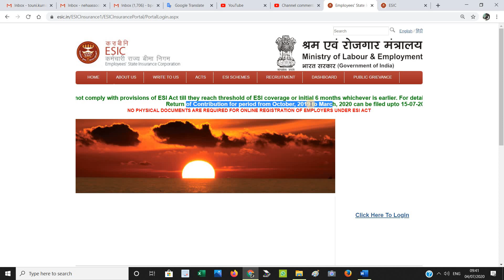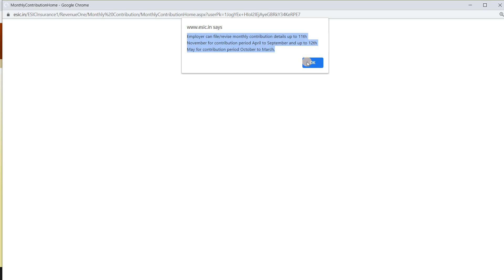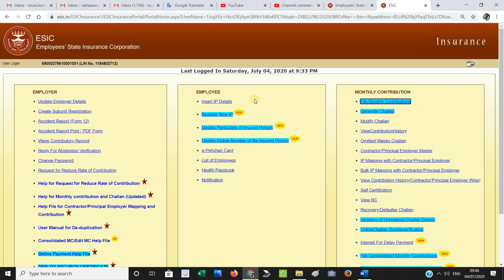Submit ECR October to March before 15 July-20, how to submits ESIC ECR after 42 days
ESIC HALF YEARLY RETURN CONTRIBUTION DUE DATE 15 JULY-20,
If no one has submitted the contribution of ESIC, you can submit the contribution of your employees by 15 July 20.

NEHA ASSOCIATES A CONSULTANCY SERVICE PROVIDED ESTABLISHMENT,
WE PROVIDE THE SERVICE UNDER UNDER VARIOUS DEPARTMENT EPF, ESIC & LABOUR LAW. AND WE ARE ALSO PROVIDE PAY ROLL MANAGEMENT SERVICES AND DOCUMENT REGISTRATION VARIOUS LABOUR LAW AND OTHER ACT LIKE EPF, ESIC, FIRM REGISTRATION & FSSAI FOOD SAFETY STANDARD AUTHORITY OF INDIA.
                OUR CHANNEL AND COMPANY ANY INFORMATION IS GIVEN ACCORDING TO THE INFORMATION RECEIVED THROUGH THE DEPARTMENT OR INTERNET.  THE PURPOSE OF OUR CHANNEL IS TO GIVE INFORMATION ONLY AND OUR CHANNEL IS NOT AUTHORIZED TO GIVE OR GIVE BENEFITS FROM ANY DEPARTMENT TO ANYONE.IF SOMEONE DOES SOMETHING BY WATCHING OUR VIDEO, THEN OUR CHANNEL WILL NOT BE RESPONSIBLE FOR THAT. WE CAN ALSO MISS SOME DETAILS IN THE VIDEO, TO GET COMPLETE INFORMATION CONTACT THE CONCERNED DEPARTMENT.